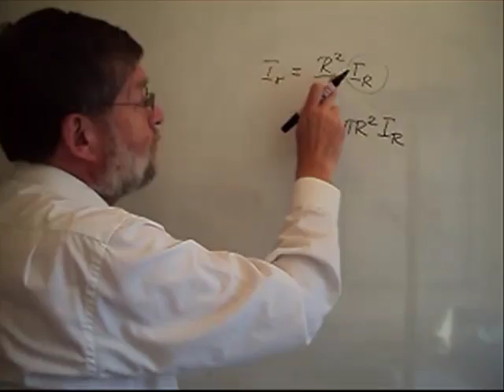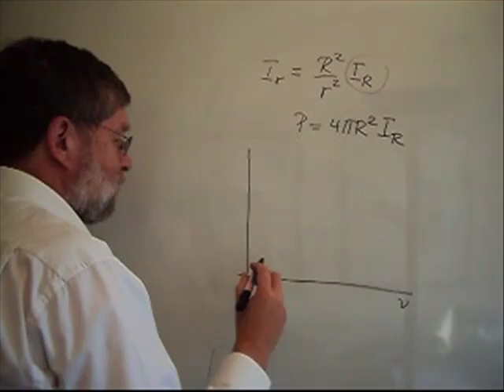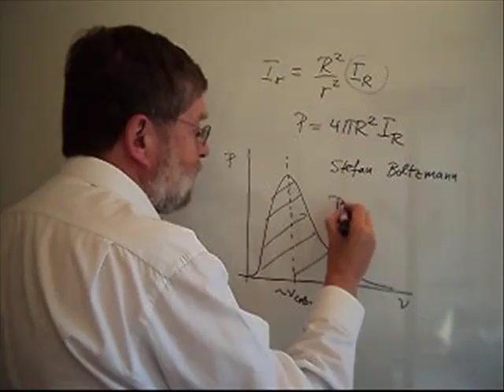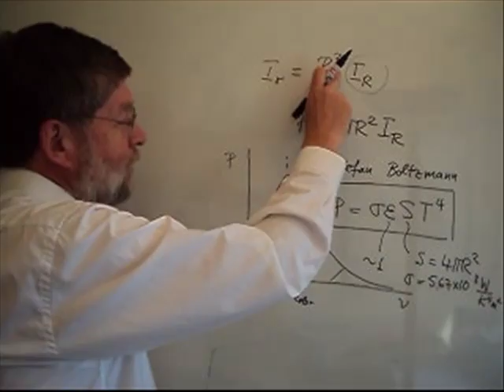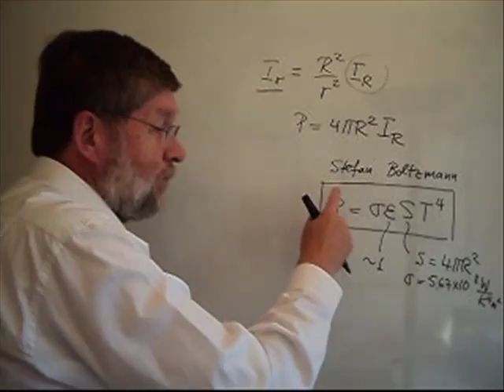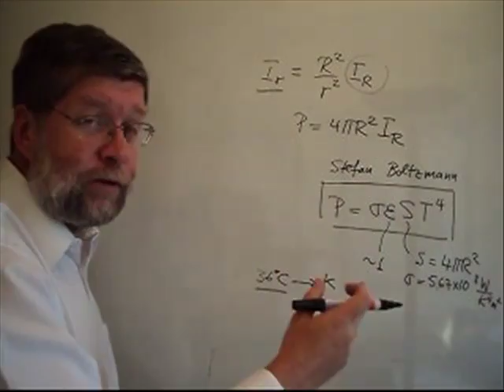FSCA004 3 1 4 La Ley de Stefan Boltzmann